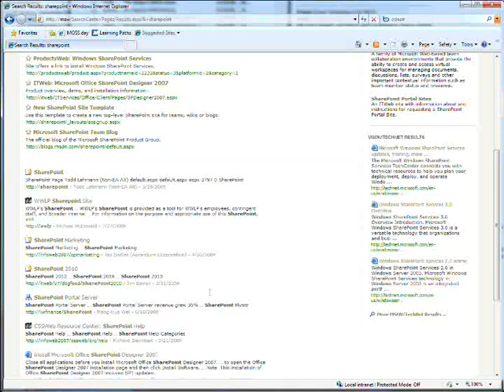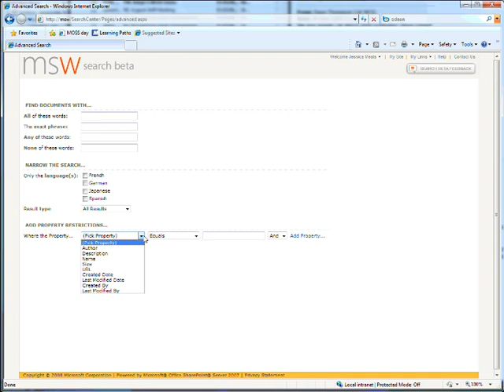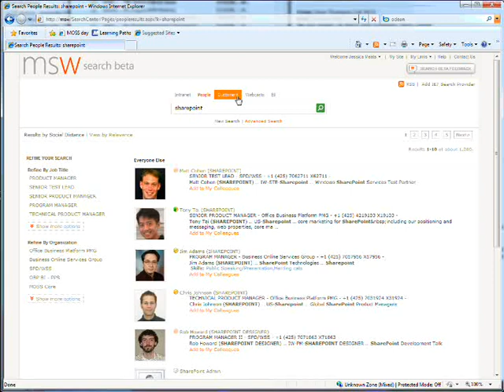SharePoint for Search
Third in a series explaining how SharePoint can be used to solve a range of business problems. This video shows some of the features specific to SharePoint's use as a search solution. The demo covers basic and advanced search, people search and mentions business data and federated search.